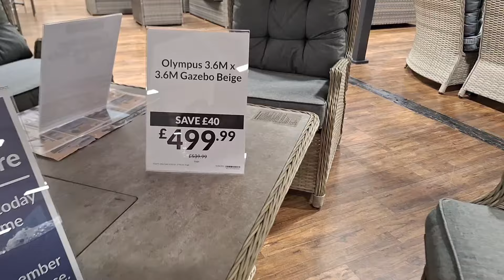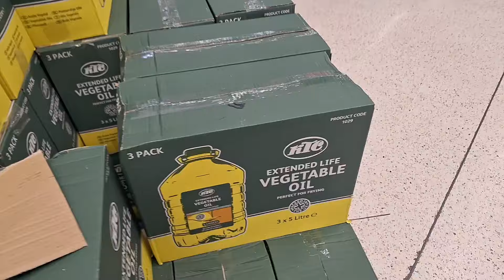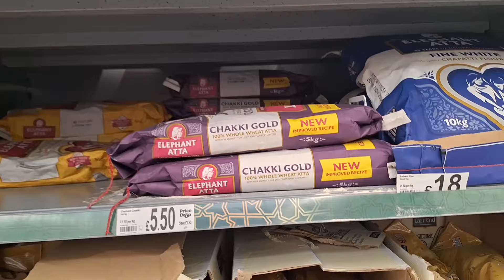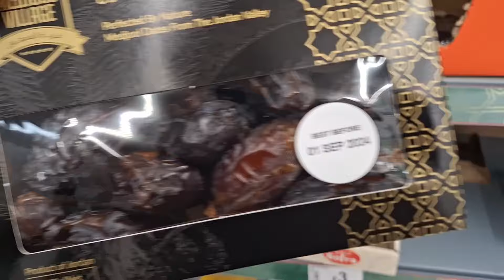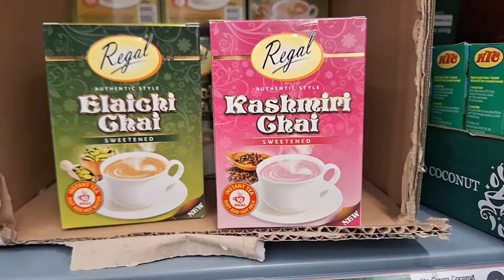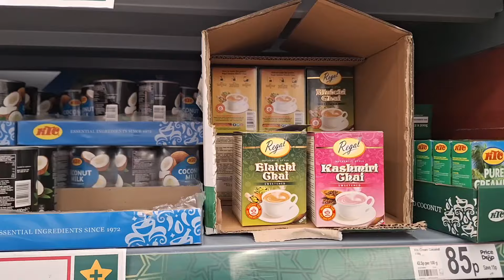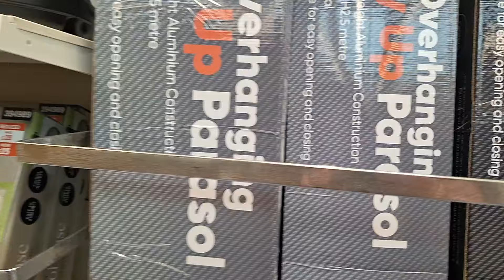New Indoor and Outdoor Garden Furniture Collection in RANGE | Ramadhan Offers in ASDA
Checking out new Indoor decor in Range and very good outdoor furniture options. Asda is offering Ramdan Deals on Rice ,Dates Flour and many more. Must visit ASDA these days.